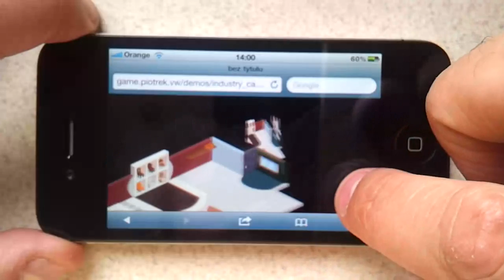CCTV Demo iPhone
Multiple views demo. We are rendering the same camera view, on different surfaces at the same time. Example run on iPhone 4.